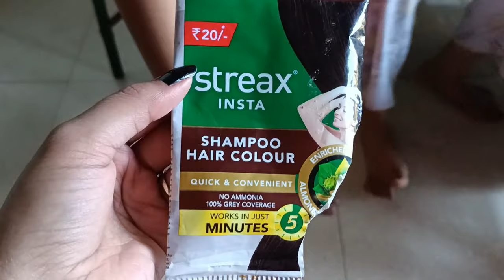My Birthday Vlog #14 Part 1 l Surprise Gift by Hubby l Hair color of sasu mom l Chole banane ki Tip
Hi My near & Dear Ones, so finally my birthday vlog is here, if you like this video please do like,share and comment on this video and don't forget to subscribe my channel & Stay connected with me :)

Video Chapters -
                             0:00 - Coming Up
                             0:24 - Birthday Celebration Start at 12 AM
                             22:11 - Hair color of Sasu Mom
                             23:32 -  Chole Banane ki Tip by my MOM
                             26:39 - My Birthday Makeup Look
                             27:56 - Outro

My Birthday Shopping Haul l Flipkart l Amazoan l Instagram Store l My Dress Magnetic Eyelashes

XoXo
Jyoti Upadhyay Shankhdhar